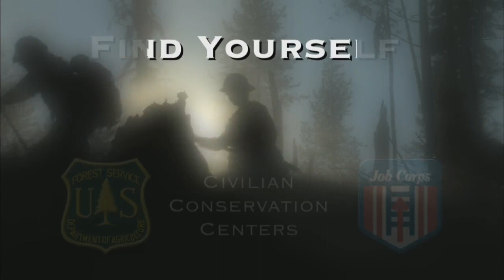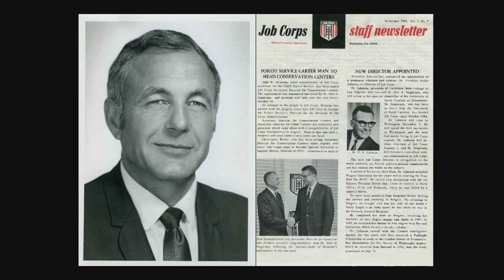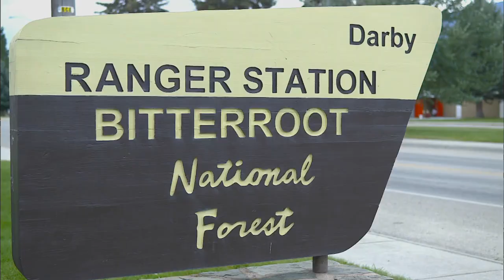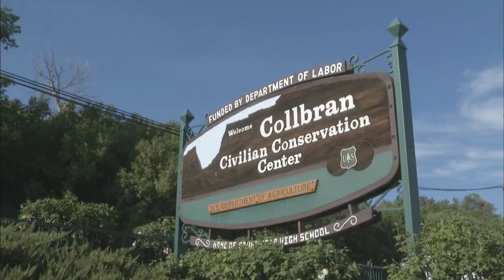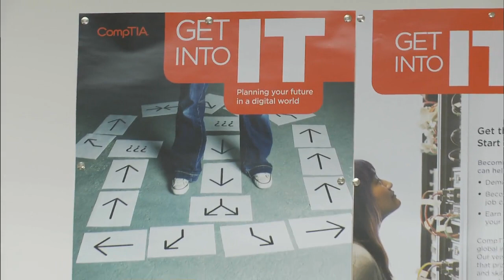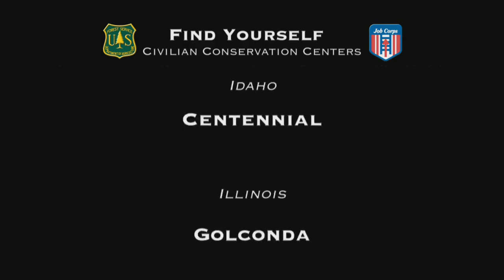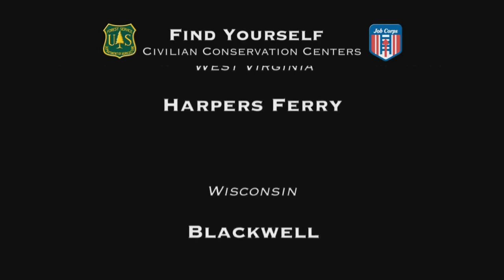Find Yourself - Forest Service Job Corps Overview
Overview exploring the mission, history and future of the Forest Service Job Corps program.